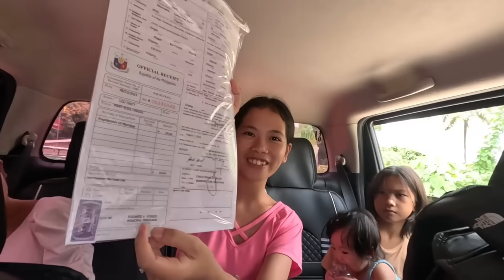PART 58 | LEGIT NA